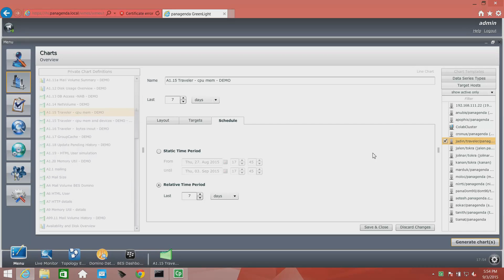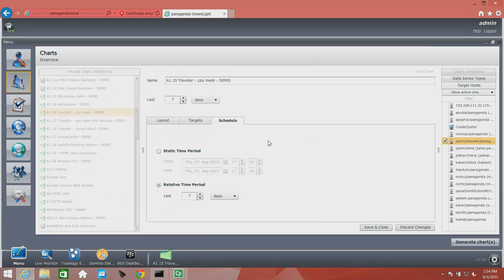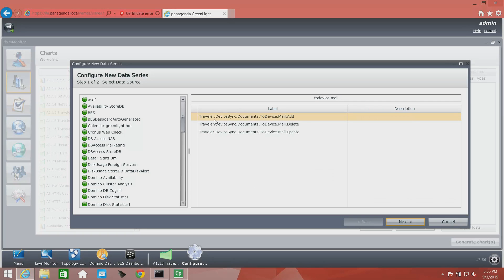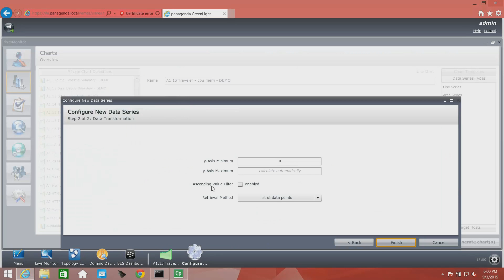GreenLight: Chart Analysen - Deutsch/German